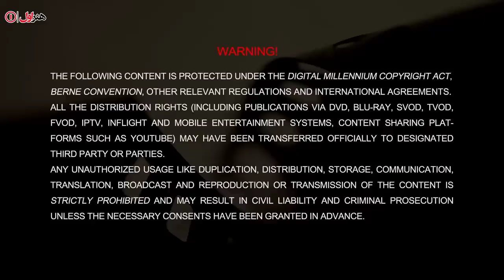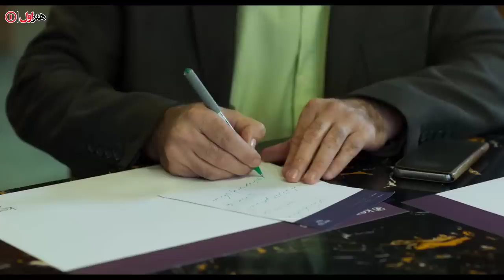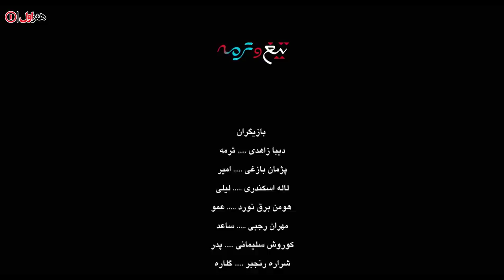Film Tigho Termeh - Full Movie | فیلم سینمایی تیغ و ترمه - کامل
خلاصه داستان
ترمه دختر جوانی است که در کودکی پدرش را از دست داده است و پس از مرگ پدر، مادرش  او را رها کرده و به آمریکا رفته است. بنابراین در این مدت جهان  از ترمه نگهداری کرده است. اکنون پس از سال‌ها لی‌لی بازگشته است تا ترمه را با خود به آمریکا ببرد. در این میان رازهای گذشته برای ترمه آشکار می‌شود..

این فیلم در بخش سودای سیمرغ سی و هفتمین دوره جشنواره فیلم فجر حضور داشته‌است.

بازیگران
دیبا زاهدی
پژمان بازغی
لاله اسکندری
هومن برق‌نورد
مهران رجبی
کوروش سلیمانی
شراره رنجبر
سیمون سیمونیان
میترا قربانی
میعاد عابدی‌زاده
نوید کوه‌فلاح
فرانک کوشافر
پدارم آبدان
آویسا سجادی

کارگردان: کیومرث پوراحمد
تهیه‌کننده: سید علی قائم‌مقامی
نویسنده: کیومرث پوراحمد
ژانر: اجتماعی - خانوادگی

Story
Termeh is a 26 year old girl who lives with her uncle. When her mother comes from abroad, something happens and a secret is revealed.

This film premiered at the 37th Fajr Film Festival.

 Cast
Diba Zahedi
Pezhman Bazeghi
Laleh Eskandari
Homan Barghnavard
Mehran Rajabi
Koroush Soleimani
Sharareh Ranjbar
Mitra Ghorbani
Navid Koh Falah
Faranak Koshafar
Pedram Abdan
Simon Simonian
Avisa Sajadi

Director: Kiumars Pourahmad
producer: Ali Ghaem Maghami
Writer: Kiumars Pourahmad
Genre: Social , Family